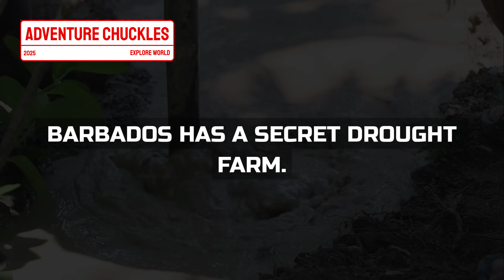Barbados Hidden Geography EXPOSED by a Local Bajan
Discover the shocking truth behind Barbados’ hidden landscapes, secret caves, mysterious coastlines, and geological features most tourists NEVER hear about. In this 30-fact deep dive, a local Bajan reveals the unknown side of the island — from underground cave systems, shifting coastlines, rising land levels, and ancient coral formations, to the mysterious trenches and fault lines shaping Barbados today.

If you love geography, Caribbean history, or exploring the deeper secrets behind beautiful islands, this video will completely change the way you see Barbados. Get ready for powerful storytelling, rare facts, and an insider explanation of the REAL Barbados — the one they don’t put in the guidebooks.

🌍 What you’ll learn:
✔️ Why Barbados is the ONLY Caribbean island rising from the sea
✔️ The hidden fault beneath Bridgetown
✔️ The underwater cave networks no one talks about
✔️ Why beaches vanish and reappear
✔️ The mysterious trench east of the island
✔️ Why Barbados sits on the South American Plate
✔️ 30 shocking facts only locals know

🎥 Watch until the end — the last facts will blow your mind.

If you’re Bajan, Caribbean, or love learning about hidden geography, this video is for YOU.

Tell us which fact shocked you the most.